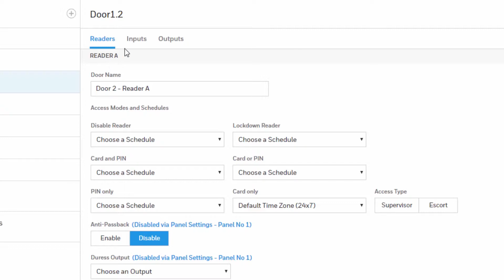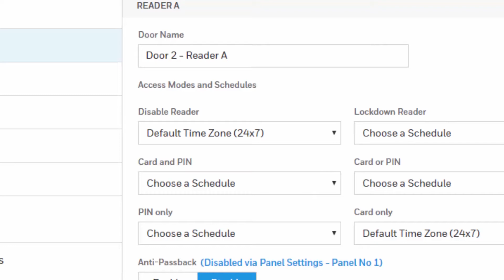How to Disable a Reader on a NetAXS Panel Using the Web Interface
The tutorial gives the instructions required to disable the reader during a period of time. When a reader is disabled it will prevent the door from opening with a card scan or a REX input. The card scan will not show up in the events.